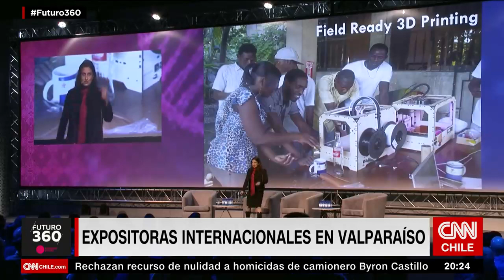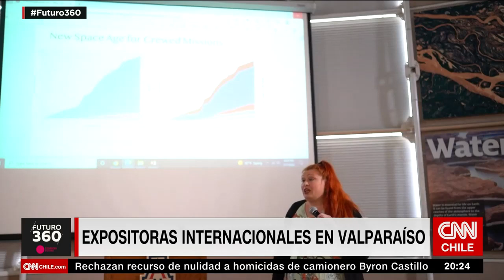Imperdibles de la primera jornada | Especial Congreso Futuro 2023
Este lunes se vivió la primera jornada del Congreso Futuro 2023, la duodécima edición del evento de ciencias más grande de Chile y Latinoamérica. A lo largo de la jornada pudimos ver presenciar muchas increíbles presentaciones. Revive los mejores momentos en este programa especial de Futuro 360.